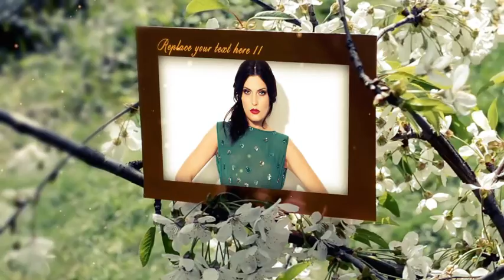Blossom beauty - After Effects Template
1080p Up to 17 image / video placeholders Text placeholders for each image Fast render times No plugins required Includes video tutorial After Effects CS5.5 or higher 25 fps Font is Cylburn Music and images not included. Soundtrack is available here Screenshots